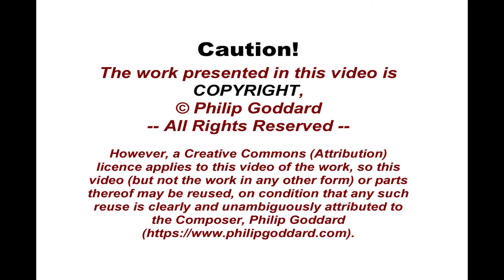Philip Goddard: Symphony No. 6 (K2 - A Song of Striving and Adventure) - 4.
Symphony No. 6  (K2 - A Song of Striving and Adventure), for orchestra with piano, large organ and four-part (SATB) choir, was composed as a commemorative tribute to Alison Hargreaves, one of the world's top mountaineers and the first British woman to reach the summit of K2, the world's second highest mountain.

An ascent of K2 is generally recognised as still more challenging and dangerous than one of Everest, at least by the latter's normal route, and indeed, on 15th August 1986, K2 - 'The Killer Mountain' - lost little time in claiming Alison's life once she'd got to the top and was starting her descent.

This is the Composer's largest symphony, consisting of four tableaux, all having important thematic links between them despite their contrasting natures.

 Movement 4. Song of Freedom and Release

Beyond the big Earthly battle against the elements, this movement is meant as a celebration of genuine self-actualization - despite the fact that when the work was composed the Composer fell into the trap of 'spirituality' thanks to his completely unexpectedly becoming enlightened while in the midst of composing this movement.

That meant that the words he came up with for the choir to sing here were spirituality-based, and if he ever had the time even now he would try to come up with alternative words that do not have spirituality connotations, because, as he found out the hard way that is such an unhealthy (indeed insidiously seriously harmful) direction for anyone to be pointed. This Symphony is meant overall to be fully health-giving and positive in its effects on the listener - not to be reinforcing widely-held but harmful outlooks and beliefs!

For this reason it would be greatly helpful for the listener to regard the words as just metaphors - poetry - and not any sort of intimation of a metaphysical or 'spiritual' truth.

Further information about the work and the words the choir sings can be found